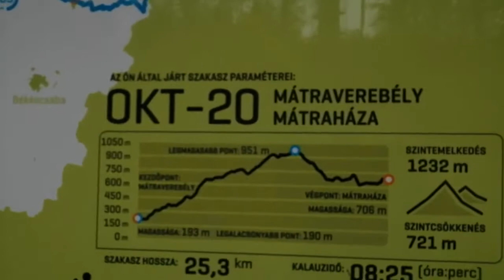Galyatető a kilátótorony és környéke.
A torony 1936-ban épült a lépcsőn felment a kamerás de nem lett jó, majd talán később.